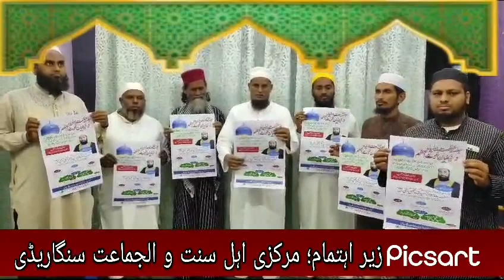10 November 2023